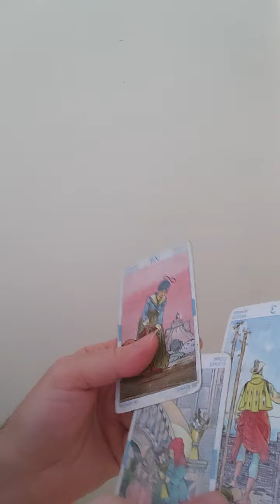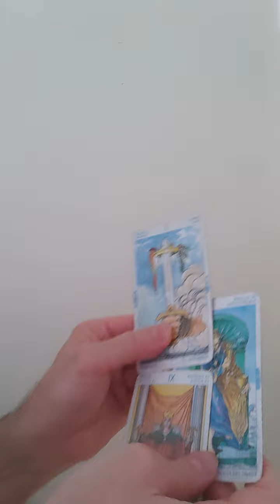Capricorn Soulmate Is Yours Beauty, Love, Kindness